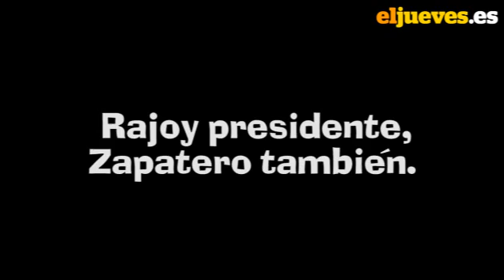04x07 Moncloa Palace: «Rajoy Presidente y Zapatero también»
¿Cómo se agiliza un traspaso de poderes? Que no se lo pregunten a Zapatero ni a Rajoy